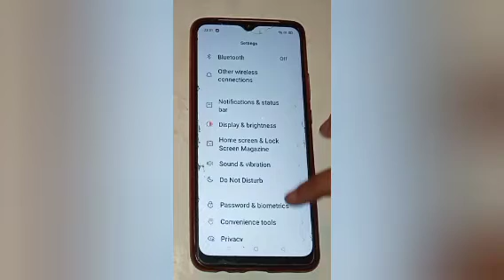How to set custom wallpaper in realme c25y,set custom wallpaper setting